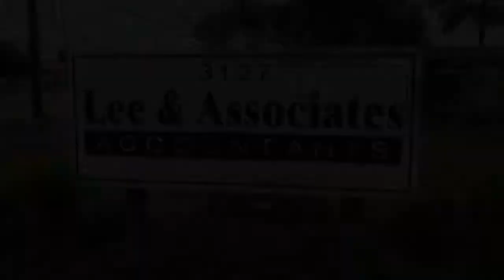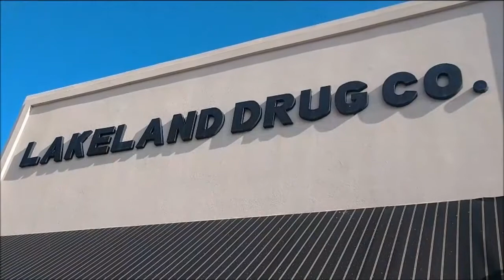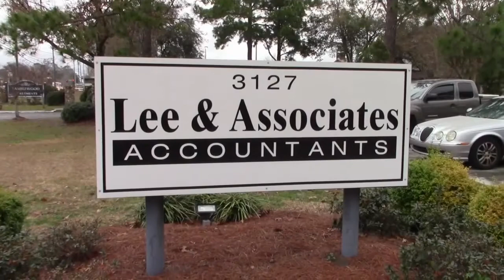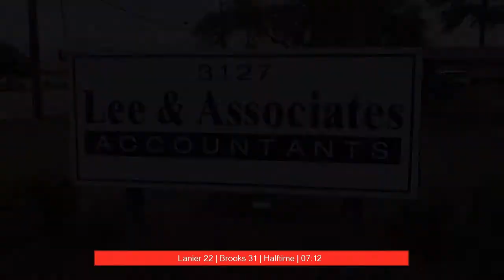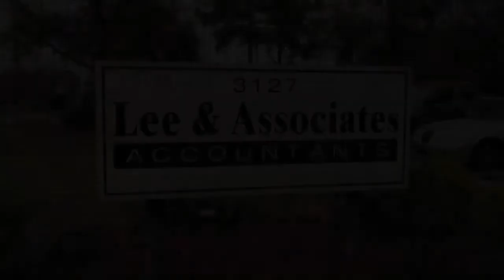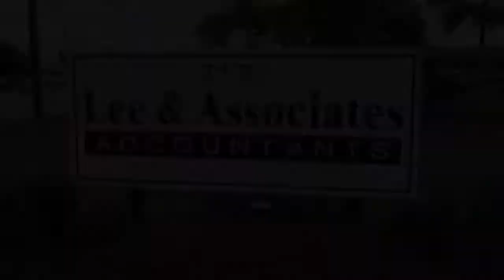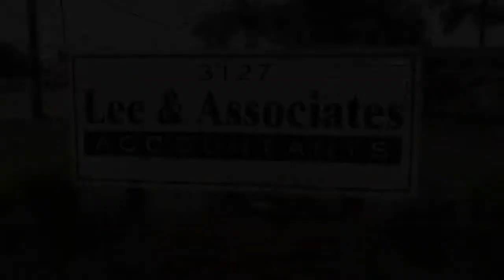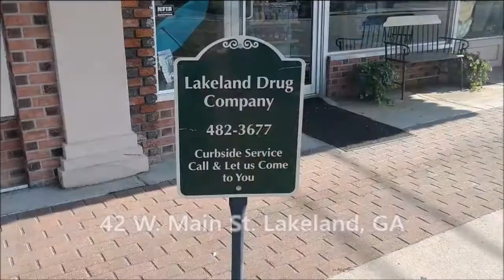Lanier County Dawgs Basketball Vs Brooks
Lanier County played a home basketball game vs Brooks county in Lakeland, GA.